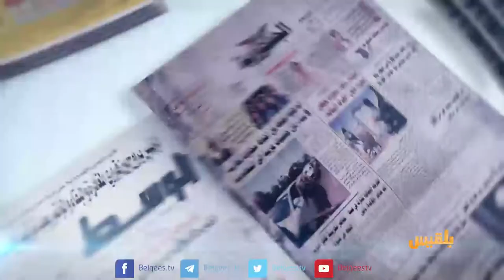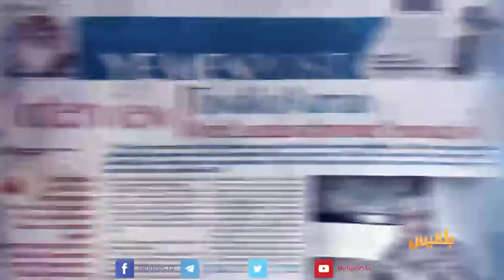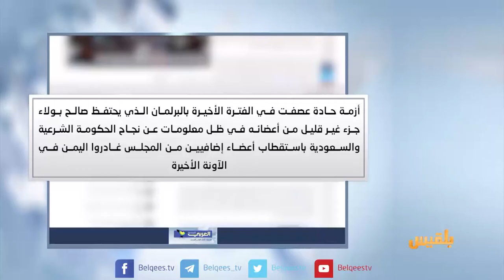كشك الصحافة | 22 - 7 - 2017 | تقديم: سالم باحمران